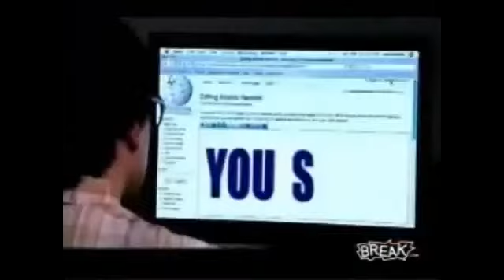What I do when I'm bored.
Hopefully I've served as an inspiration to you all.